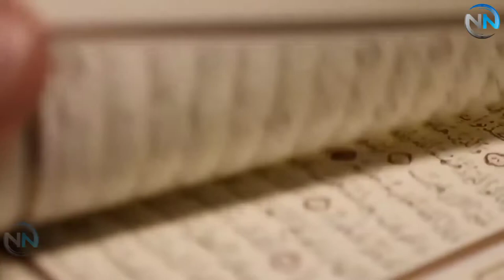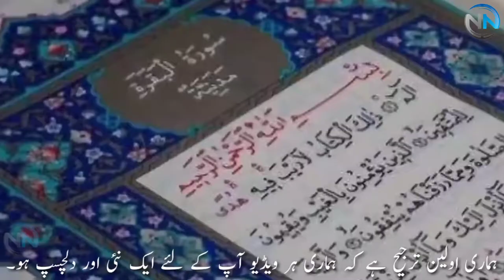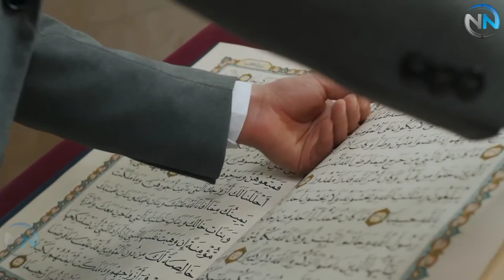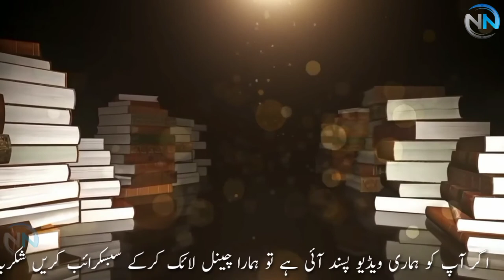10 Animals Which Will Enter In Jannah || Jannat Main Jane Wale Janwar || جنت میں جانے والے جانور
Assalamualykum Dear viewers,

There are 10 kinds of animals which will enter Paradise which are as follows:
The Buraq (an animal with wings, that is bigger than a donkey and smaller than a mule) which the Prophet Muhammad rode on the night of Al-Israa’ (Ascension).
The she-camel of Prophet Salih which was hamstrung by those who denied the truth.
The donkey of Uzair whom Allah The Almighty caused to die for one hundred years and then Allah The Almighty revived him and he found his donkey next to him as it was.
The calf, which the Prophet Ibrahim, slaughtered for his malaikah guests.
The ram with which Allah The Almighty ransomed Prophet Ismail from being slaughtered according to the vision seen by Prophet Ibrahim.
The hoopoe that brought news for the Prophet Sulaiman, about Balqis.
The ant which said as related in the Holy Qur'an: “O ants, enter your dwellings that you not be crushed by Sulaiman and his soldiers while they perceive not.” (Qur'an 27:18)
The dog of the people of the Cave.
The fish that swallowed the Prophet Yunus.
The cow of the Children of Isra'il that pointed to the killer when the slain man was hit with some of its parts.”

Regards:
Daniyal Waris